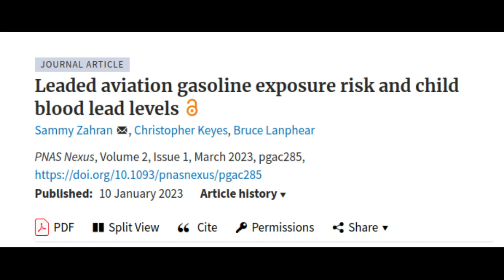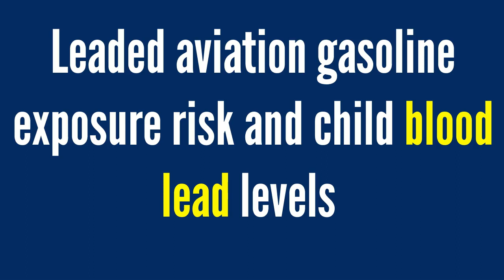Children near airports may be exposed to dangerous levels of lead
A new paper in PNAS Nexus, published by Oxford University Press, finds that children living near one California airport have higher lead levels in their blood. Since leaded gasoline is still used by piston-engine aircraft all around the United States, it appears children are still being exposed to toxic lead levels.

Research Paper: Leaded aviation gasoline exposure risk and child blood lead levels